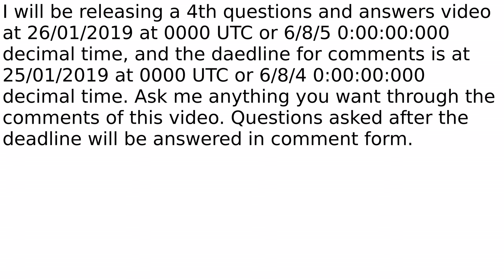Questions and Answers 4 announcement